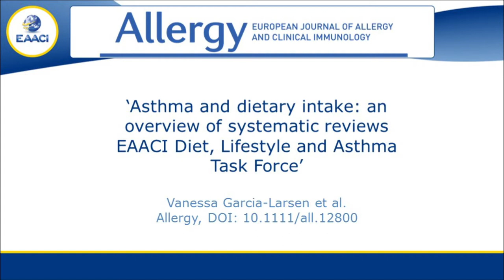Interview in Allergy - L. Delgado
L. Delgado: EAACI Position paper on Asthma and Dietary Intake